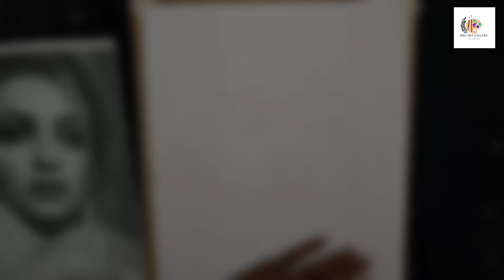Koushani Mukherjee sketch portrait || art by BIKI ART GALLERY 😍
Hope you liked it. You can also follow me and check out other works from the links below ❤️